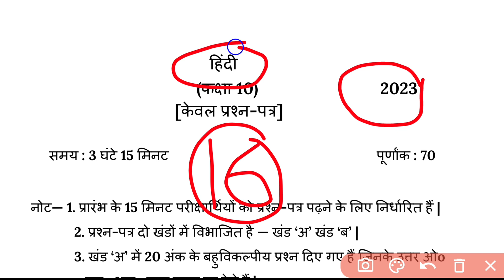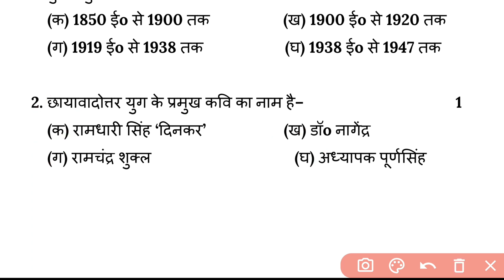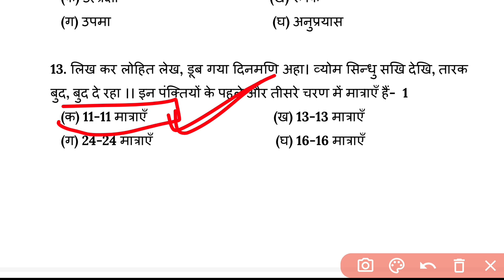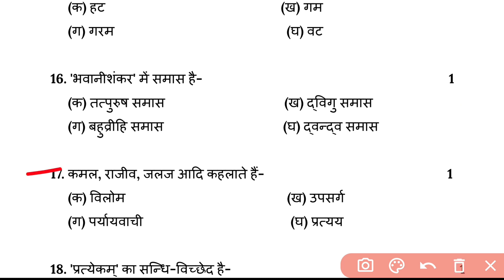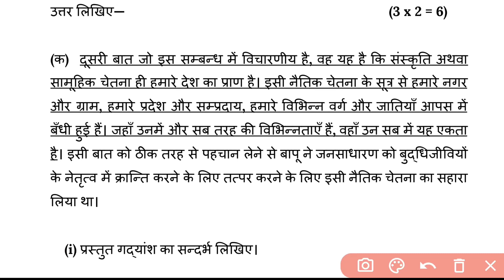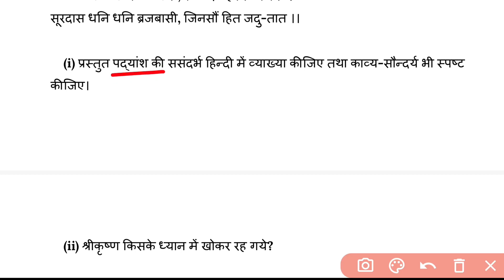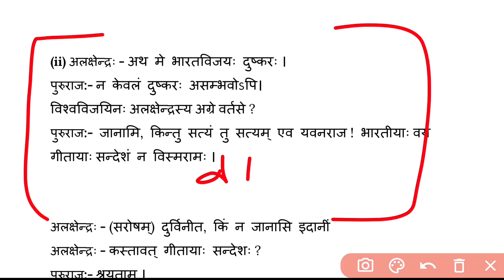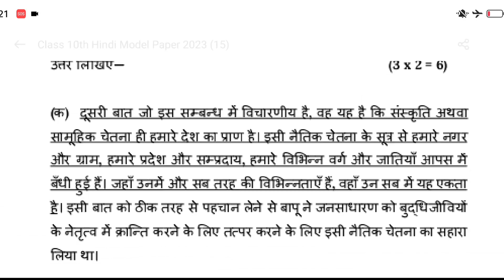2023 mai boardpaper mai yahi aayga 100%/remix with sharvan lecture l subscribe my channel 🙏🏾🙏🏾🙏🏾🙏🏾